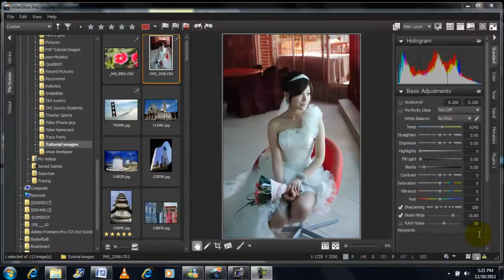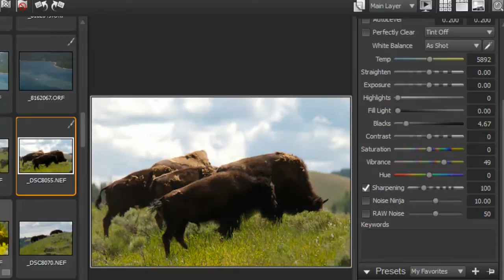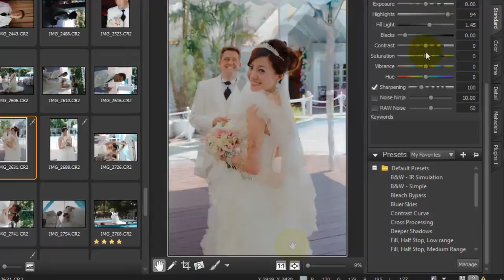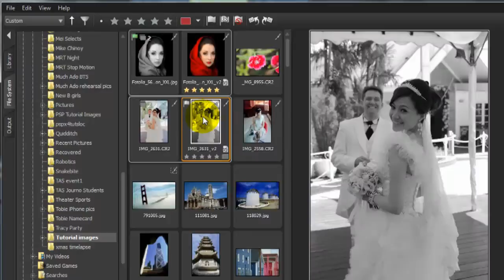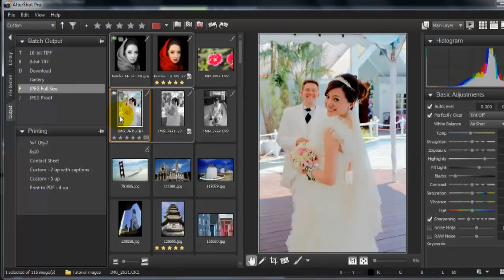Corel AfterShot Pro -- Quick Start